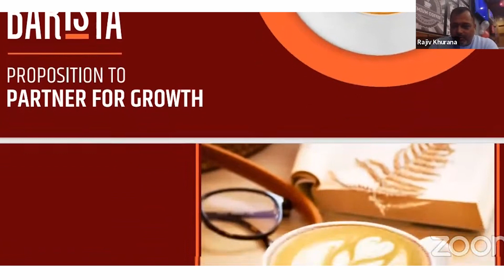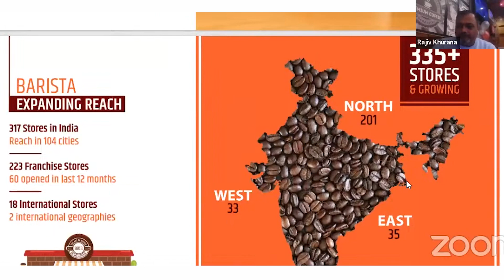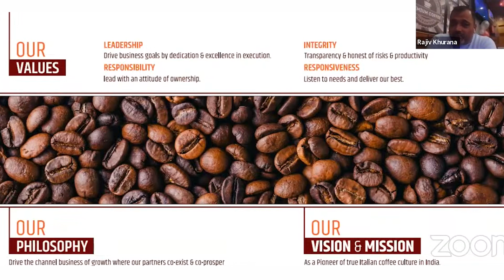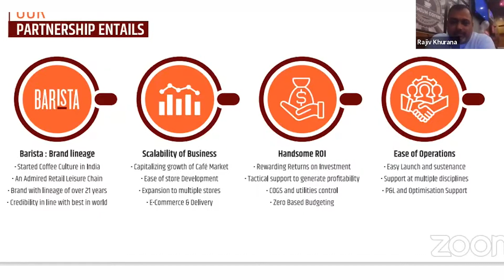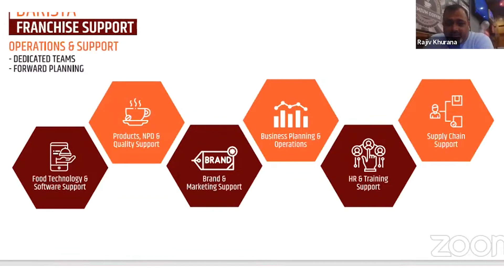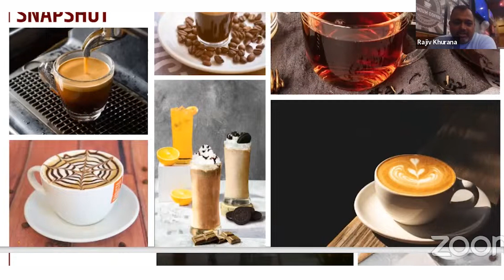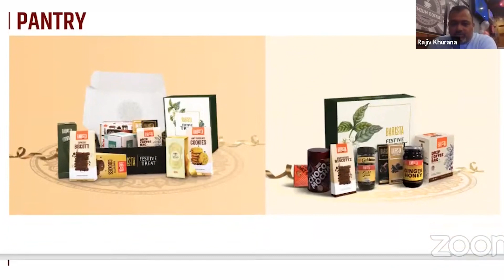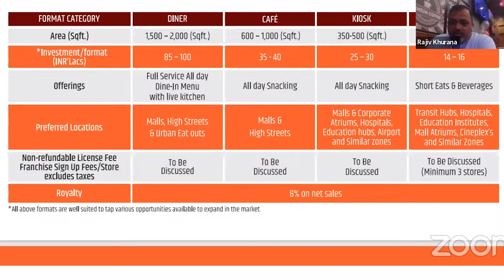BARISTA Franchise Starting from 14 Lacs only !! Franchise Business Opportunities India |Barista Cafe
BARISTA Franchise Starting from 14 Lacs only !! Franchise Business Opportunities in India